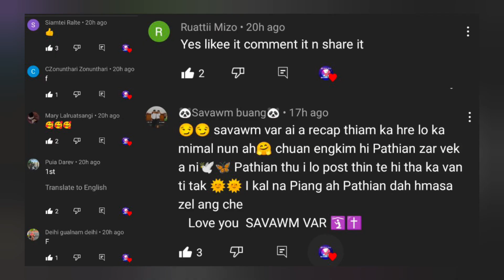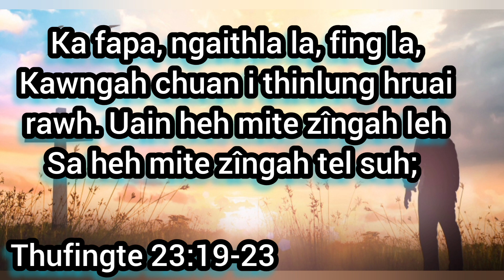Mihausa fa duat sual awm tha peih lo khung beh /Mizo Movie Recap/Rich and prodigal